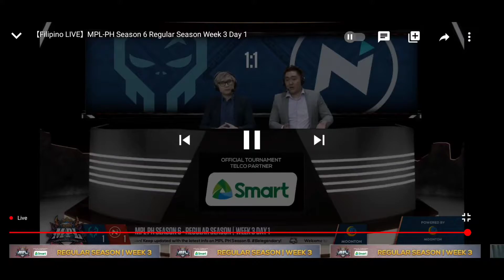[GAME 3] NXP VS EXE (Nexplay Solid vs Execration) | MPL Season 6 | Mobile Legends: Bang Bang